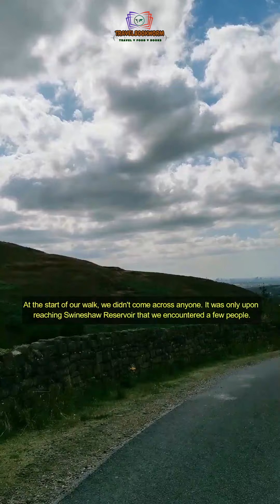Walking from Arnfield Reservoir to Walkerwood Reservoir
🌲✨ Discover the serene beauty of the great outdoors as we take you on a wonderful walk from Arnfield Reservoir to Walkerwood Reservoir! 🥾✨

🌿🚶‍♂️Whether you're an avid hiker or just looking to unwind, this picturesque trek will inspire your next adventure! Don't forget to bring your camera and explore all that these stunning reservoirs have to offer!